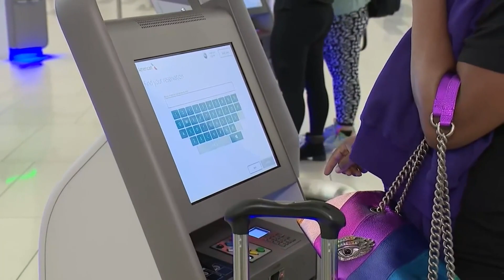Passport backlog could force you to change, cancel travel plans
Time may not be on your side if you're planning to fly overseas. A passport backlog is causing panic for some looking to take a trip.